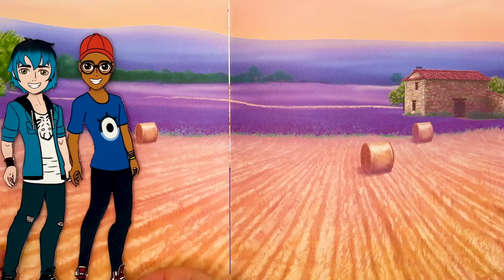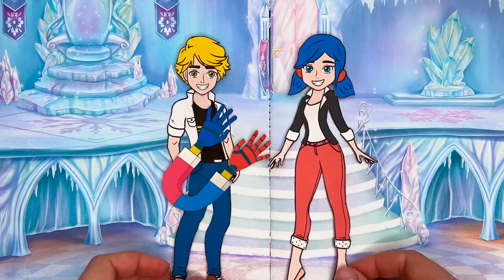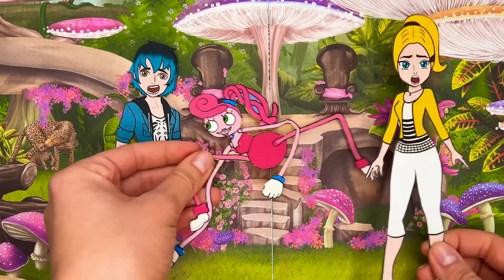Miraculous Ladybug - Pregnant Ladybug & Cat Noir Family Chloe TRANSFORMATION